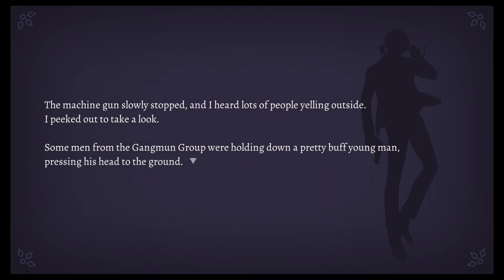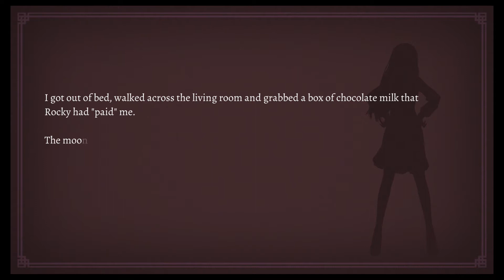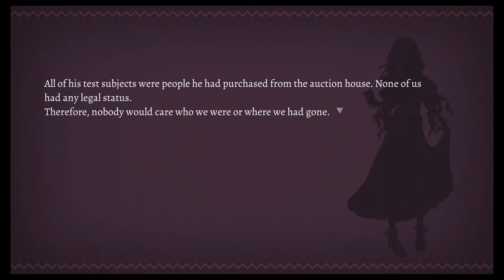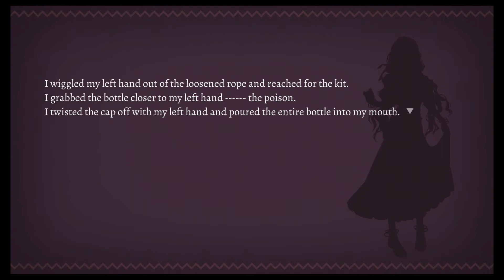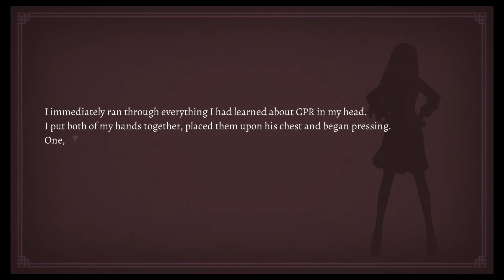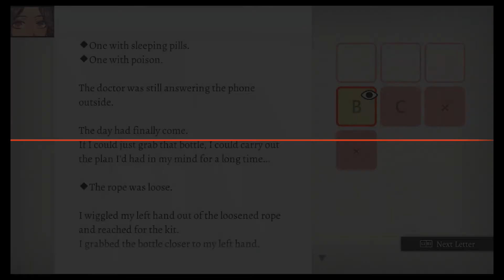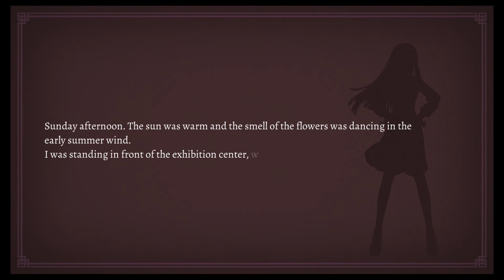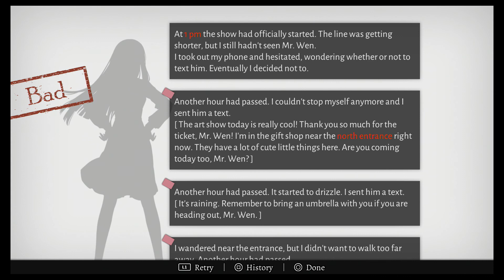Game Fly Rental (92) WILL: A Wonderful World Part-13 Power Pill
The ladies of WILL work together to survive their encounters. One of these things is not like the other.

Summary
WILL: A Wonderful World is a virtual novel puzzle game developed by Ren Yi Men Game (任意门游戏).

Power of the Verse
Ci and Yi Zhi's power is ambiguous as they have no feat about fighting. However, they have some advanced ability such as Limited Probability Manipulation, Time Travel. It is claimed that the world of this game have no concept of Multiverse. Given the fact that it is mentioned in just one save state and player can save and load save states which have no connection, save states can be thought as muitiverse.

Help Seekers are within Street level+ to Wall level in strength and durability. Park Sang-Gun surviving severe beatings even at a young age, and survived a charging truck crashing into him. Chang Gyeong-Min being strong enough to throw his spear through someone’s rib cage, heart, and entire chest, and tough enough to take several story falls and survive. As well. Having close range bullet dodgers like Chang, Kang, and Alicia.